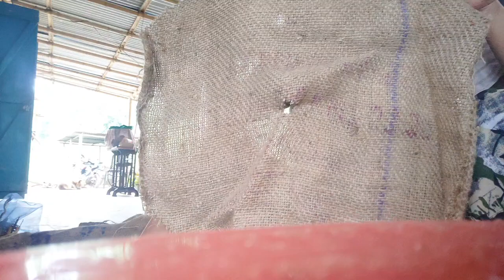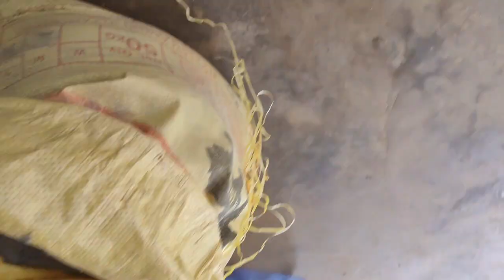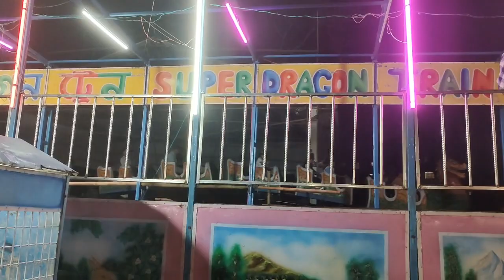Hem long joike pen flower pot kabonai lapen cheklo jon ni angbong ke klem kedam an akam 😊